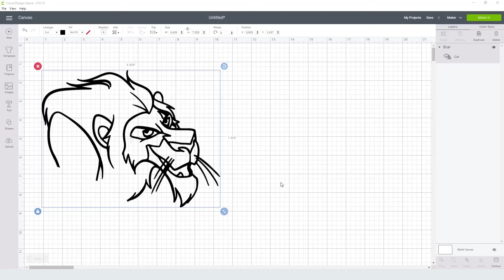Scar Lion King Svg Free Cut File for Cricut